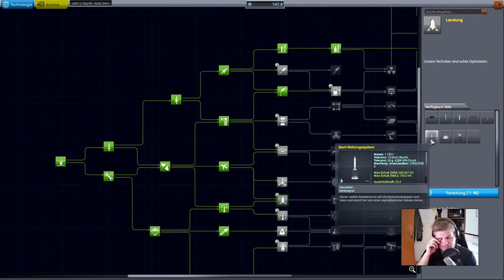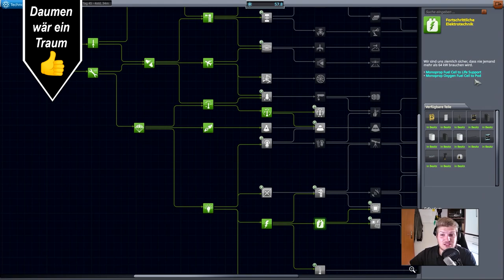Unser erster Satellit // #021 // Kerbal Space Program